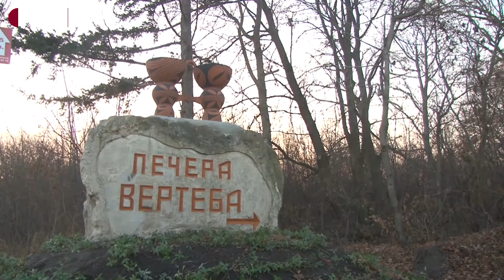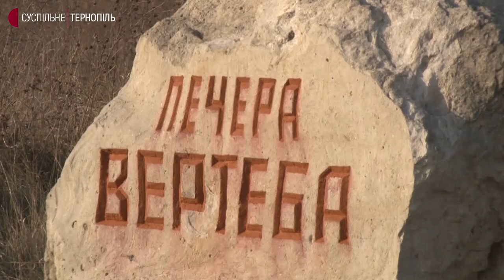На Тернопільщині працівники музею презентують оновлені експозиції в печері Вертеба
Культуру та побут трипільців відтворили в печері Вертеба на Чортківщині. Сьогодні там презентували три оновлені експозиції – гончарство, хліборобство та спосіб життя. Підготували їх працівники Борщівського музею